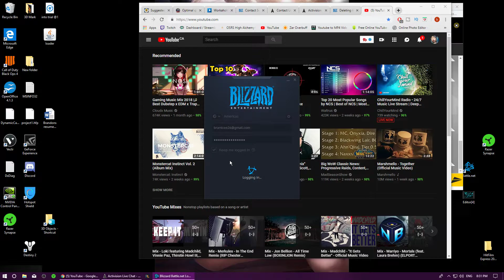Desktop | Shot with GeForce